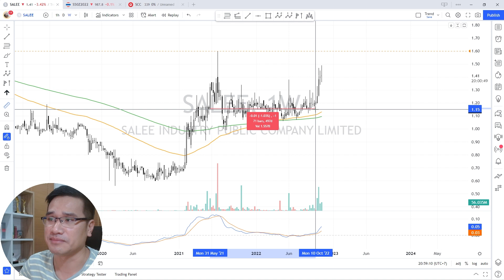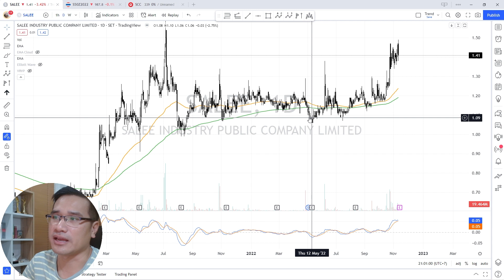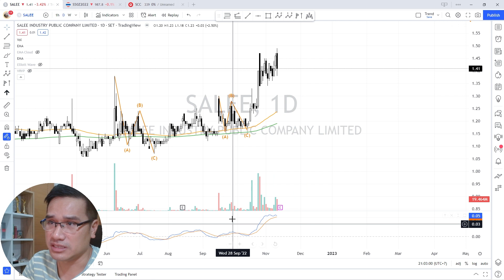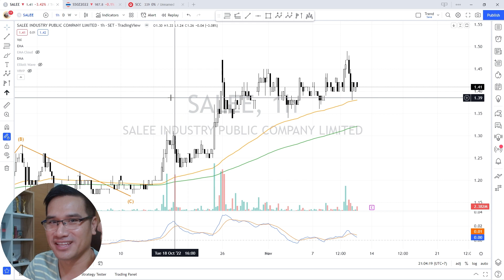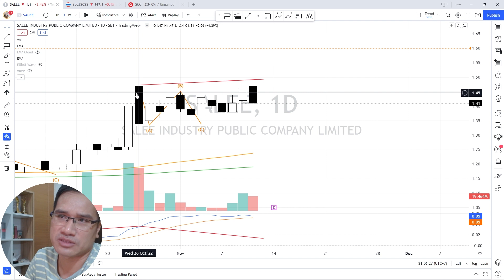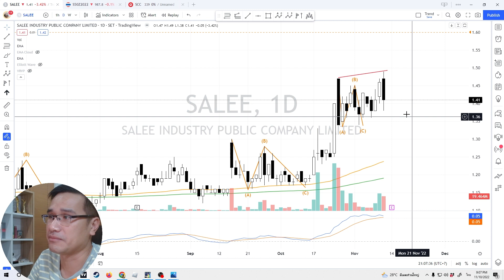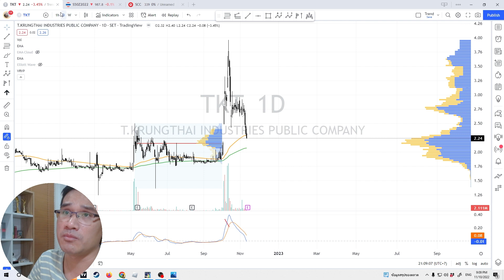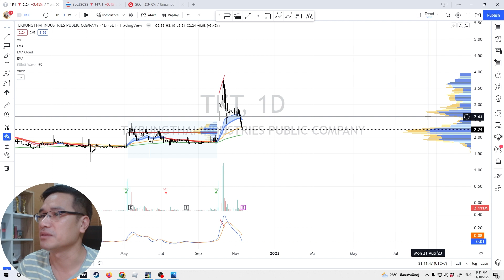แบ่งปันไอเดียการเทรดหุ้น SALEE 2x% โดยใช้ Volume Profile MACD และ Elliott Wave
วันนี้มาแบ่งปันไอเดียการเทรดหุ้น SALEE โดยอ้างอิงทฤษฎี Volume Profile MACD และ Elliott Wave แนะนำให้ดูและเอาไปปรับใช้กับการเทรดของตัวเองได้ครับ